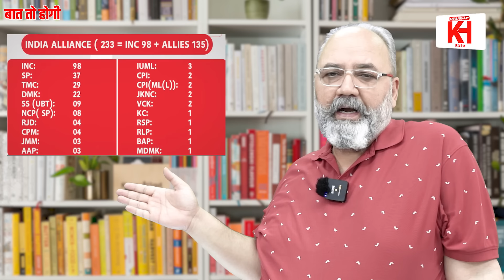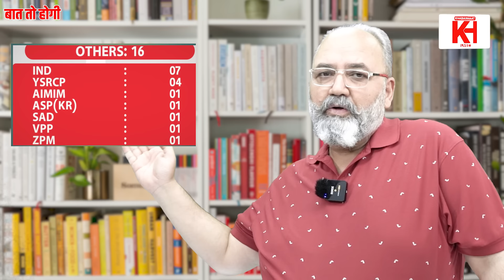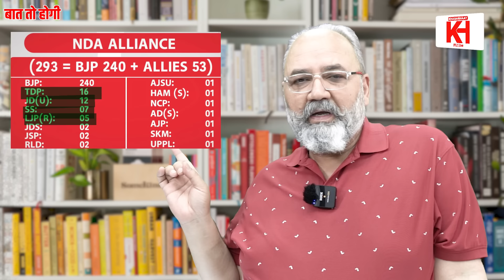मोदी की हार, मध्यावधि की तैयारी | khabarhaat